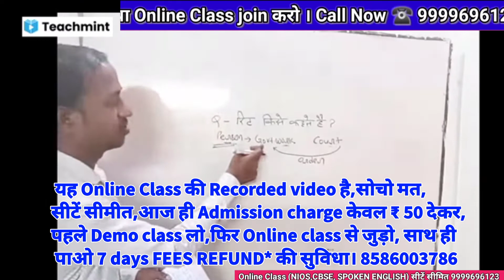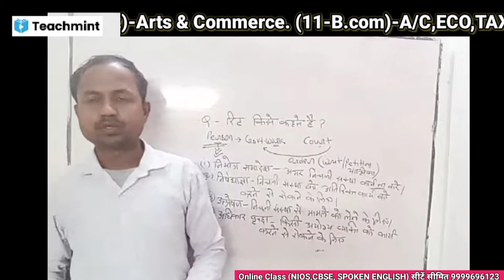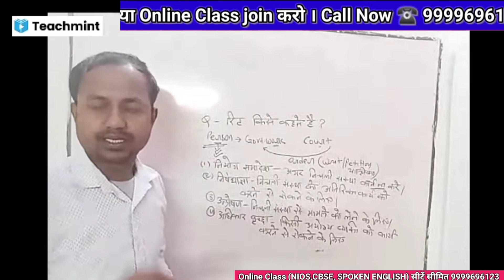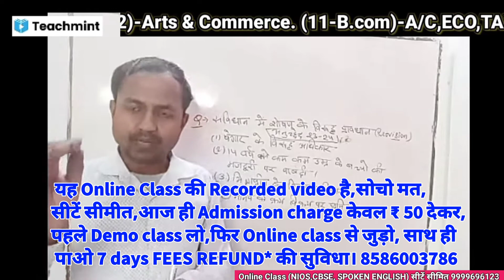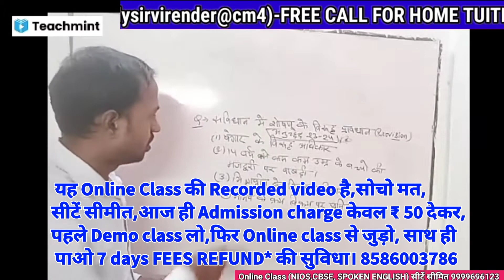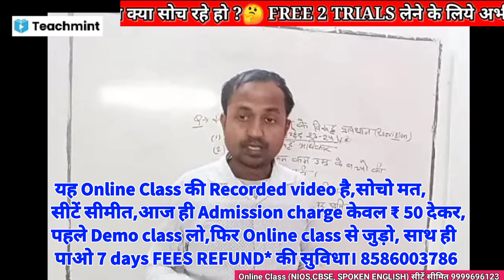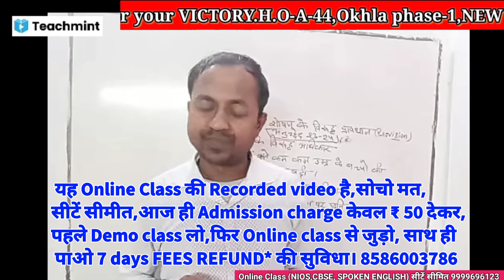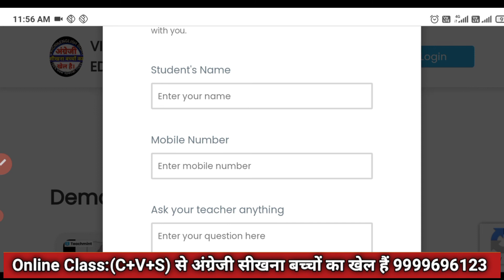ऐसे पढ़ते हैं,😱 Online_Class में | NIOS 10 CLASS SOCIAL SCIENCE CHAPTER-16 | मौलिक अधिकार, कर्त्तव्य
कम FEES में, BEST ONLINE CLASS

Callme4 का use कैसे करें।

एक शिक्षित भारत बनाने में मुझे आपके सहयोग की जरूरत है।

Please note...We also provide HOME TUITION (within 5 kilometer distance from centre)

For more information or 2 days FREE DEMO CLASS,
VICTORY EDUCATIONAL PLANET
A-44 OKHLA PHASE-1,NEW DELHI-110020

Playlist link for you.

Nios breaking news || supreme court me petition dakhil || nios best tuition okhla phase 1 new delhi

nios board news| nios latest news today || nios board exam news || only sir virender

Big exam update: nios,sol,ignou || Membership programme || only sir virender

Nios ka result kab aayega 20
Nios class 10 social science
Nios social science class 10 in hindi
Nios
Nios study tips
Nios ki taiyari kaise kare

Delhi best online class, No.1 Home tuition,Online class, nios online class, nios online 10 12 class, nios home tuition, only sir virender,
Sir virender English class, english sikho aage badho, online english class, home tuition, Home tuition english class, Home tuition CBSE, NIOS JUNE 2021 ONLINE CLASS,ENGLISH PADHNA KAISE SIKHE,